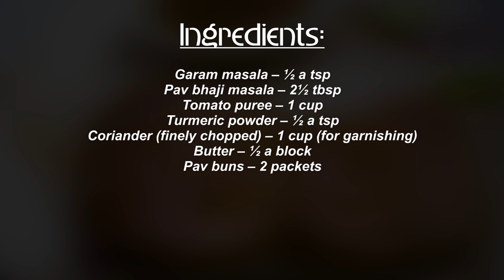पाव भाजी रेसिपी | Pav Bhaji Recipe | How To Make Mumbai style Pav Bhaji | Boldsky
Pav bhaji is a popular dish that hails from the street of Maharashtra. Watch the video on how to make Mumbai pav bhaji. Here is a step-by-step video recipe on how to make pav bhaji.